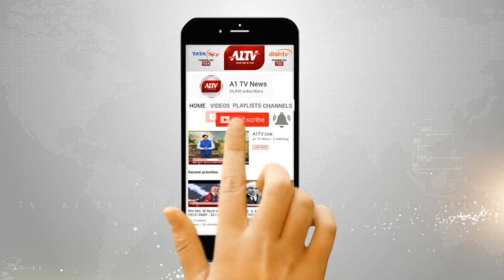चितौड़गढ़ : ACB ने की बड़ी कार्रवाई, नारकोटिक्स विभाग के अधिकारीयों पर कसा शिंकजा